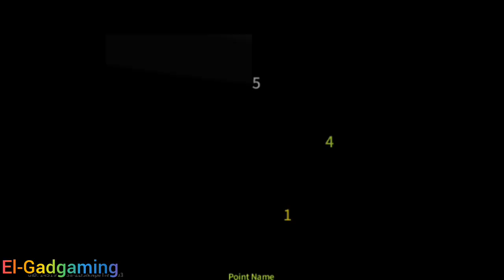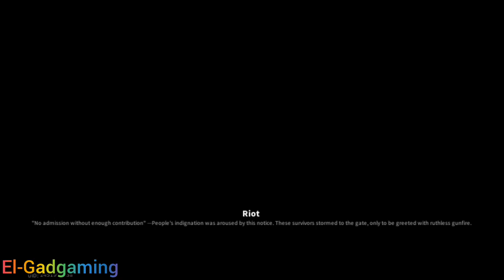Making Money And Defeating Enemies - Lost Light | El-Gad Gaming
Lost Light is a Survival, Progression, and Competition mobile game developed by Netease Games.

In Lost Light, players will take on the role of a member of the Firefly Squad, surviving in the Exclusion Zone where order has broken down and is dangerous, while finding out the secrets and conspiracies hidden in the back. Players will go into battle fully armed, sweeping up enemies for resources and working with others to gather supplies to survive and face more challenges in the Exclusion Zone.

The world of Lost Light features a wide variety of guns, which are recreated 1:1 in the game based on actual guns. In addition, the game's guns have 12 parts that can be modified by the player, and more than 100 types of modified parts are available so that the player can customize the most suitable gun according to their own ideas.